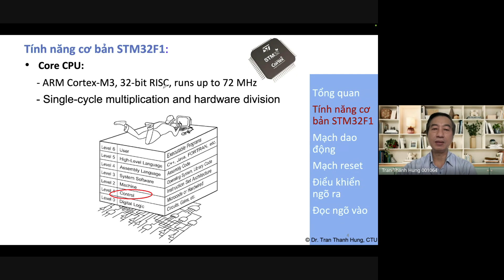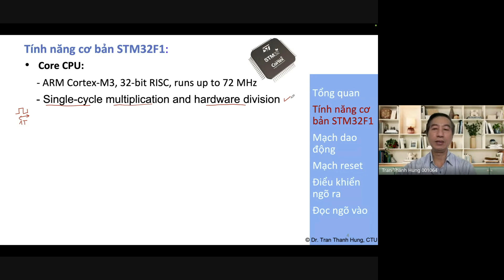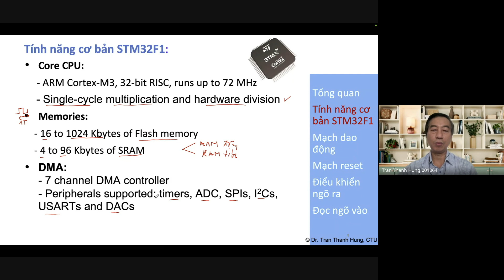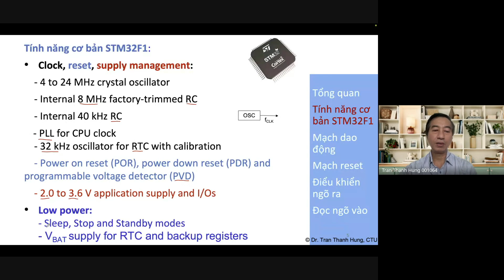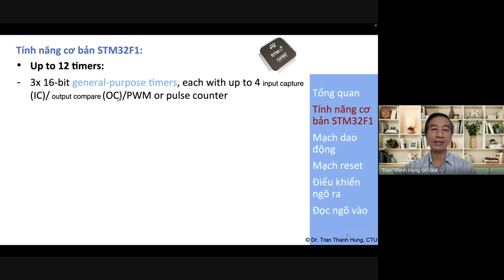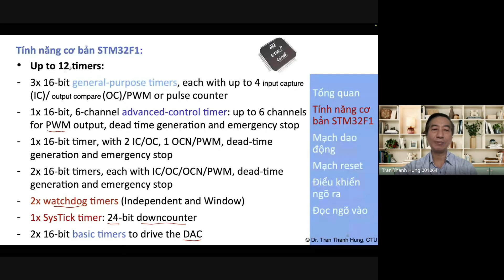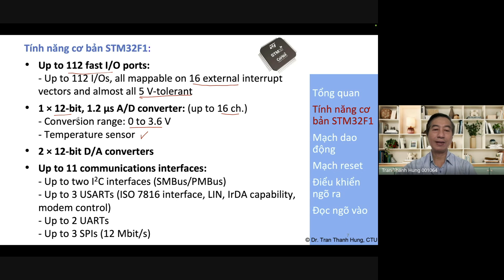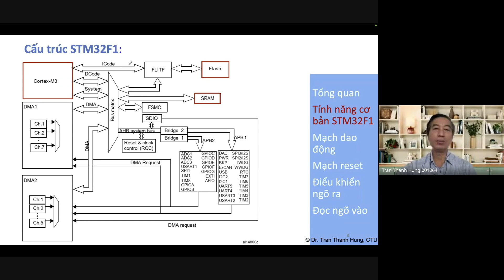Lập trình nhúng STM32-Chương 2.2. Tính năng cơ bản STM32F1|STM32 Embedded programming-Basic features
📚Nhận đào tạo, tập huấn về Lập trình nhúng, Thiết kế thí nghiệm (Design of Experiments - DOE). Thông tin chi tiết ở đây

Video này giới thiệu về các tính năng cơ bản của dòng vi điều khiển STM32F1, thuộc Chương 2 của khóa học Lập trình nhúng cho vi điều khiển STM32.  Khóa học  được giảng dạy theo phương pháp dễ hiểu nhất để  mọi người đều có thể học được.
Dòng vi điều khiển STM32F1 là một trong những dòng vi điều khiển phổ biến của STMicroelectronics, nổi tiếng với hiệu suất cao và đa dạng tính năng. Với kiến trúc ARM Cortex-M3 mạnh mẽ, các vi điều khiển STM32F1 cung cấp một loạt các tính năng và giao tiếp phong phú, bao gồm các chân GPIO, UART, SPI, I2C, CAN, BUS, ADC và PWM.

Nội dung chương 2 bao gồm:
1.Tổng quan + Mục tiêu
2.Tính năng cơ bản STM32F1
3. Mạch dao động
4. Mạch reset
5. Điểu khiển ngõ ra
6. Đọc ngõ vào

Lập trình nhúng là một yếu tố không thể thiếu trong việc phát triển các thiết bị điều khiển và hệ thống nhúng trong thời đại công nghệ hiện nay. Việc này là cần thiết để tối ưu hóa chức năng và hiệu suất của các thiết bị, đồng thời giảm thiểu lãng phí và tăng tính linh hoạt trong quản lý và vận hành.

Khóa học này cung cấp kiến thức về cấu trúc phần cứng và phần mềm của hệ thống, giúp hiểu rõ về hoạt động và tương tác giữa các thành phần. Đồng thời, việc tập trung vào lập trình IO, đáp ứng thời gian thực, xây dựng và sử dụng hệ điều hành nhúng, cũng như lập trình cho các hệ thống phức tạp có nhiều trạng thái giúp người học áp dụng kiến thức một cách hiệu quả trong thực tế và nâng cao kỹ năng chuyên môn.
This video introduces the basic features of the STM32F1 microcontroller series,  which is the part of Chapter 2 of the Embedded Programming for STM32 Microcontrollers course.
The STM32F1 microcontroller series is one of STMicroelectronics' popular microcontroller lines, famous for its high performance and diverse features. With the powerful ARM Cortex-M3 architecture, the STM32F1 microcontrollers provide a rich range of features and communications, including GPIO, UART, SPI, I2C, CAN, BUS, ADC and PWM pins.

The content of Chapter 2 includes:
1. Overview + Objectives
2. Basic features of STM32F1
3. Oscillating circuit
4. Reset circuit
5. Controlling outputs
6. Reading inputs

Embedded programming is an indispensable factor in developing control devices and embedded systems in today's technological era. It is essential for optimizing the functionality and performance of devices, while reducing waste and enhancing flexibility in management and operation.

This course provides knowledge about the hardware and software structure of systems, aiding in understanding the operations and interactions among components. Additionally, the focus on IO programming, real-time responsiveness, building and utilizing embedded operating systems, as well as programming for complex systems with multiple states enables learners to effectively apply their knowledge in real-world scenarios and enhance their professional skills.

Video có phụ đề. Để xem phụ đề, bạn có thể bấm CC và chọn ngôn ngữ muốn xem.

Video has subtitles. To view subtitles, you can click CC and select the language you want to view.